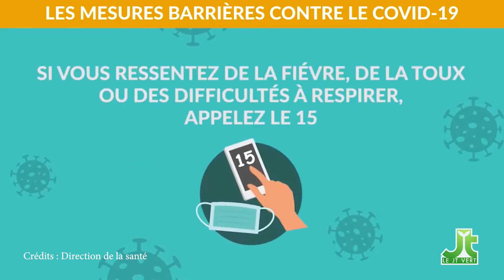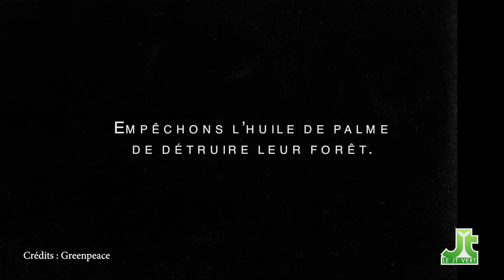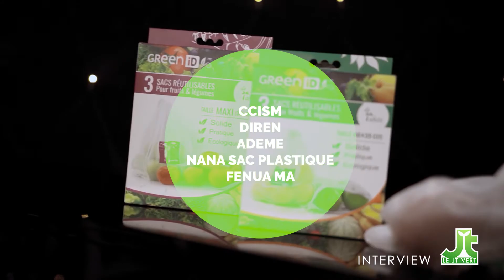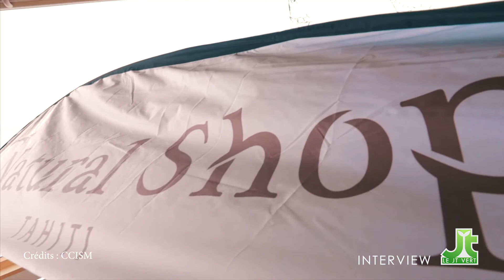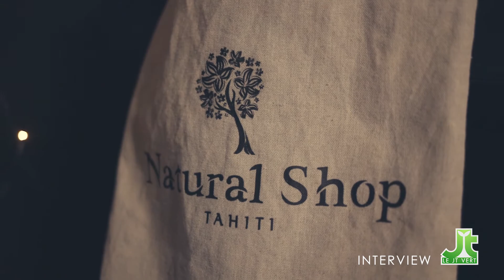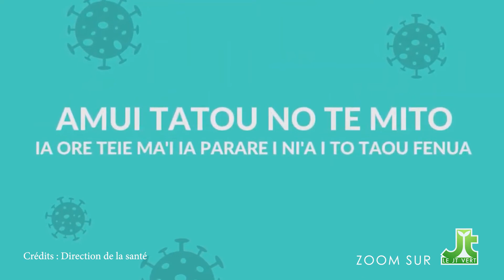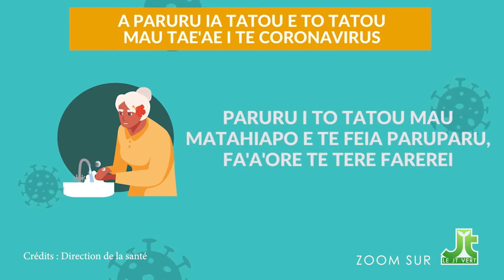JTV S09E05 Y’a un rang tan dans ma chambre !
Diffusion du 05/04 tout en images à cause de la COVID-19.
Dans le cadre de la SERD, la Semaine Européenne de Réduction des Déchets, qui a eu lieu en novembre 2019, la CCISM, en partenariat avec la Direction de l’environnement, l’ADEME en Polynésie française, le collectif Nana Sac Plastique et le Syndicat Fenua Ma, a souhaité faire connaître les alternatives aux emballages et couverts en plastique à usage unique, existantes en Polynésie française et proposées par les entreprises locales.Pour l’occasion, nous avons pu rencontrer Carole, dont la boutique propose de nombreux produits bons pour la santé, bons pour le portefeuille et bons pour le Fenua…Regardez ce nouvel épisode du JT Vert.